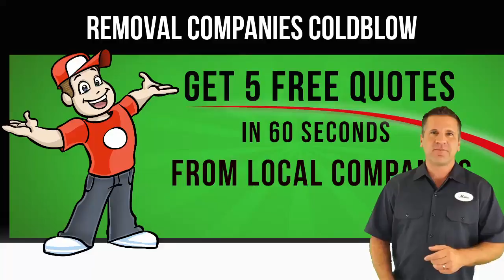Removal Companies Coldblow - DA5 - Get Your Free Quote Today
Get FREE affordable house removals quotes from reliable and trustworthy local Companies in Coldblow.

We know that when you are moving house there are a thousand things to organise. Let us help you with a removal quote.

We offer a free quote service which allows you to get up to 5 quotes by email from local removal firms.

Best Removal Companies in Coldblow

Domestic House Removals - Office & Business Movers - Furniture Removals - Full or Partial Moves - International Movers & Shipping

Compare up to 5 quotes from Removal Companies in Coldblow

By using our services you will be able to compare prices, estimates and services of 5 top Coldblow House Removal Companies without any obligation.

Postcode area: DA5